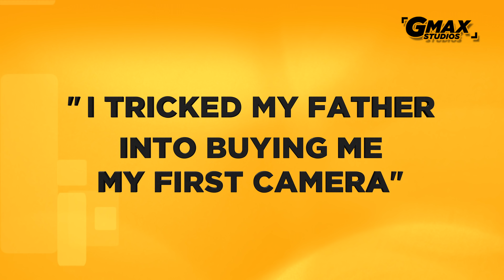Joseph Radhik Interview | In Frame with Gorky M | S01 E01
Join GSA (GMax Studios Academy) In this interview, Gorky M speaks with award-winning wedding photographer and Sony Digital Imaging Ambassador Joseph Radhik. Joseph Radhik is also the founder of Stories by Joseph Radhik, a crew of professional wedding photographers and cinematographers. Joseph talks about his essential photography gear, lighting equipment, how he became a photographer and much more. He also provides insights for photographers looking to make money and his biggest assignment yet, the Anushka Sharma - Virat Kohli wedding.